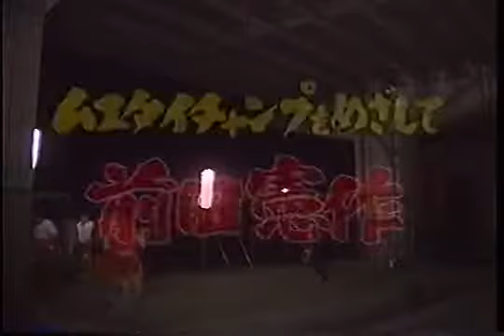Mr. Maeda's Picks!! - MAX -70kg JAPAN Tournament 2011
前田憲作 ムエタイ トレーニング.

Mr. Kensaku Maeda (Team Dragon) says he knows who will win the MAX -70kg Japan Tournament Final!? Special Predictions for FIGHT FOR JAPAN "K-1 WORLD MAX 2011 70kg Japan Tournament FINAL"(September.

ММАния.рф - Ещё больше видео K-1 и MMA Jingwu Kim vs Genki Sudo Peter Crooke vs Takayuki Kohiruimaki Kensaku Maeda vs Miroslav Safra Albert Kraus vs Masato.